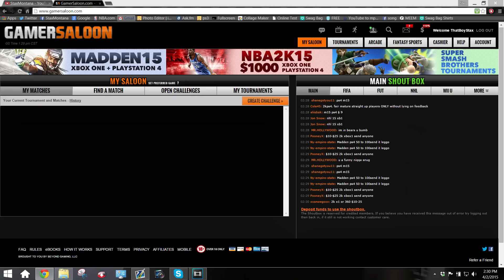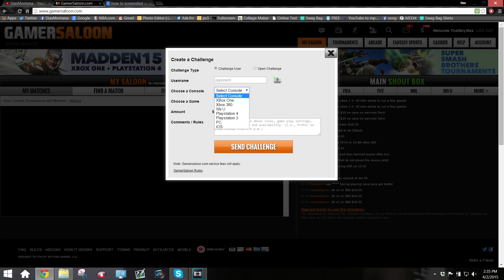Who Wants To 1v1 Me In NBA 2K15 ? Winner Gets $100 DOLLARS ! | StaxMontana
Hope you enjoyed the video ! Real niggas stay up, SwagTeam BITCH ! Zombie Gang Cuuuuuuz ..

Chrissy - ChrissyyBaby